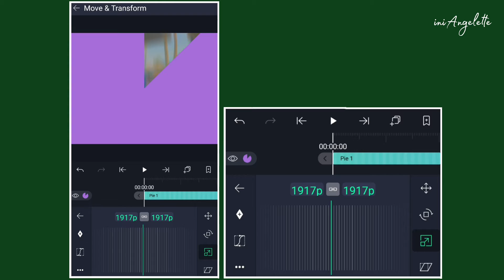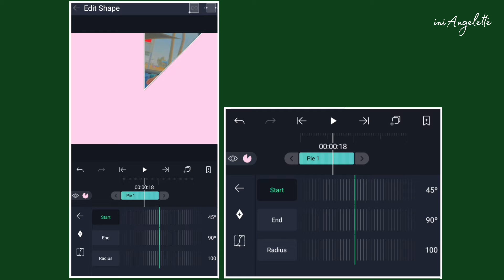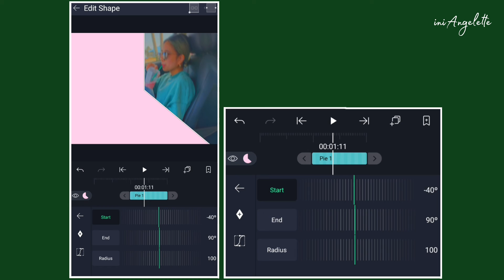clock wipe Trantition tutorial | Alight Motion tutorial